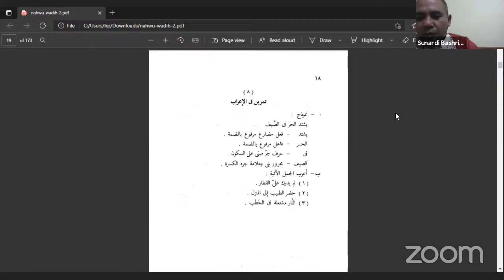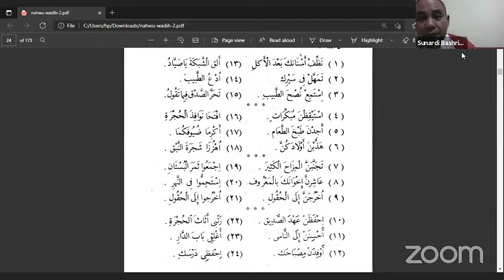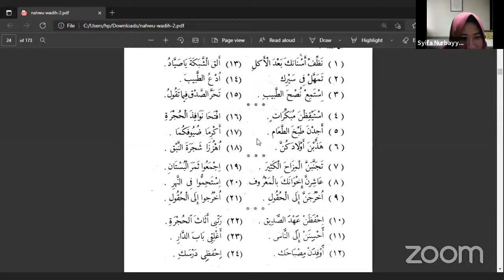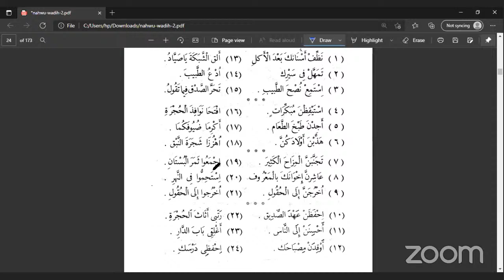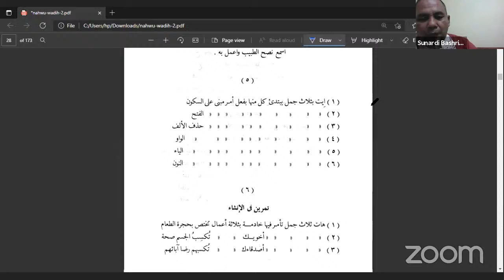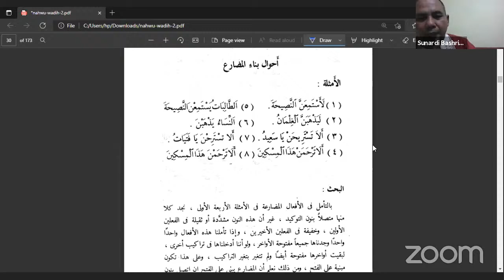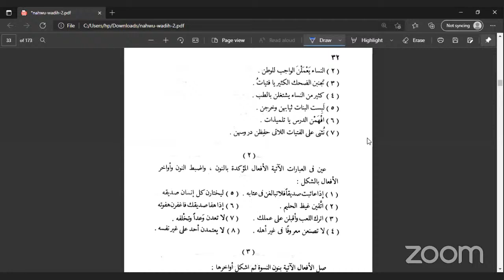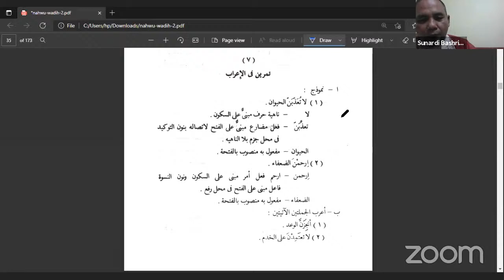Qawa'id: Ust Sunardi Bashri 2 BAI A